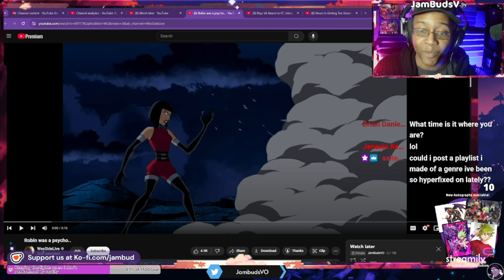WesSideLive just reminded me how OD Robin was | Jam Reacts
What's Good? I'm the voice of Rhys on Aphmau's YouTube Channel, Roa Kassidy in Yu-Gi-Oh! Rush Duel: Dawn of the Battle Royale,  Nick in "Hero Inside", Sosiel Vaenic in "Pathfinder: Wrath of the Righteous", and much more! Join me on Twitch and Youtube for good times and black nerd energy. Welcome to the Jam!

This is the chilled-out gaming and voiceover channel for voice actor James Brown Jr aka JamBud!

My current stream setup is:
Lighting
Acoustic Treatment
Audio Interface

My go-to remedies for vocal health
My desk

voice actor voice over reaction anime jambudsvo james brown jr teentitans robin batman wessidelive funny starfire beastboy raven cyborg slade